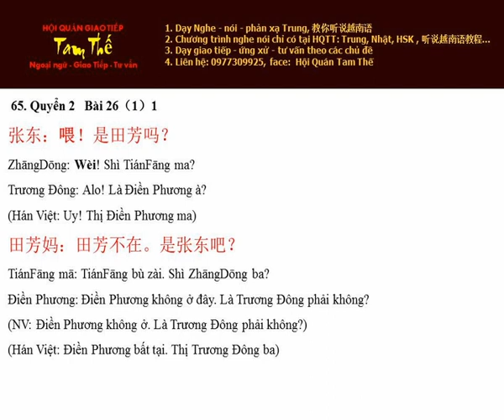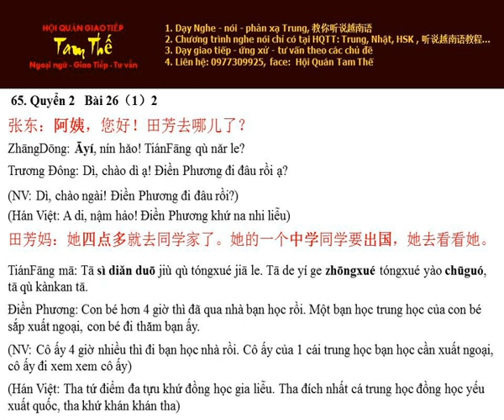Bai 65 中学同学要出国 Bạn trung học sắp ra nước ngoài - Nghe Noi Han Ngu Q2 B26 P1